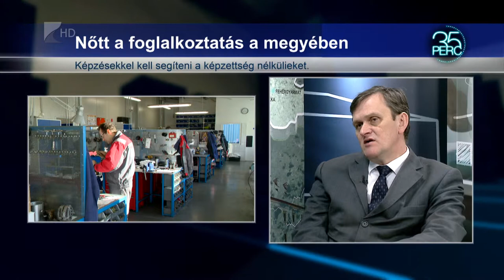35 perc / Elindultak a települési fejlesztések - Kölcsey Tv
Az európai uniós pályázati források tekintetében Szabolcs-Szatmár-Bereg megyébe érkezik a második legnagyobb felhasználható összeg az úgynevezett TOP-ban, 89,3 milliárd forint. Az első körben elnyert projektek, beruházások  a következő év tavaszára-nyarára készülhetnek el, több településen már a közbeszerzések is megtörténtek. A ketetösszegnek  körülbelül a fele már előlegként megérkezett az önkormányzatokhoz.  A programnak megyénkben 5 nagy fejlesztési területe van. Seszták Oszkár a megyei közgyűlés elnöke vendégünk.